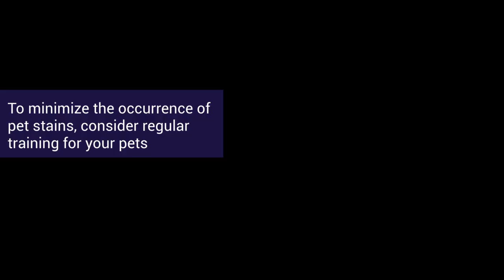A Carpet Cleaning Guide for Pet Owners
As a pet owner, you know that accidents happen, and when they do, they often happen on your carpet. Whether it's a new puppy still in training, an older pet with incontinence issues, or just a simple mistake, pet stains on carpets can be a real challenge. The key to effectively dealing with these stains lies in understanding the nature of the stain and the best methods for removal. In this comprehensive guide by an expert on carpet cleaning Charlotte NC, we'll explore the steps and strategies for removing pet stains from carpets, and ensuring your home remains fresh and clean.

The first step in tackling pet stains is to act quickly. The longer a stain sits, the harder it is to remove. Fresh stains are always easier to clean than old, set-in stains. When you first notice a pet accident, blot up as much of the liquid as possible with a clean, dry cloth or paper towel. Avoid rubbing the stain, as this can push it deeper into the carpet fibers. Once you've blotted up as much liquid as possible, you're ready for the next step in the rug cleaning Charlotte NC process.